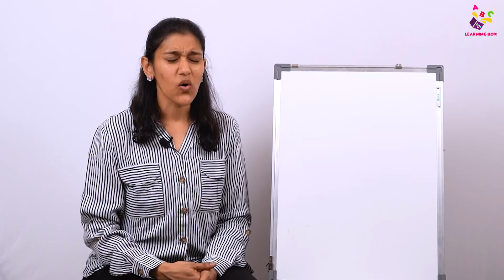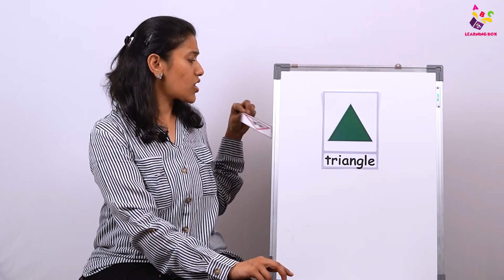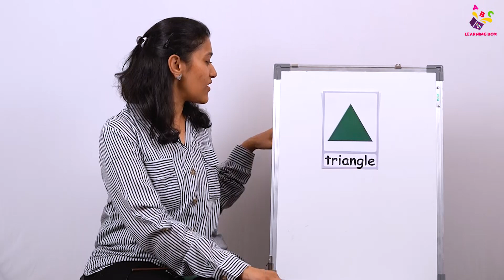त्रिकोण | All About Triangle | Shape | Geometry | Nursery Rhymes | Learning Box by Puntoon Kids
त्रिकोण | All About Triangle | Shape | Geometry | Nursery Rhymes | Online class |  Pre-school Learning Video for kids | Nursery Class | Teacher and Students | Learning Box | Alphabets | Maths | English | Hindi | Puntoon kids - learning box